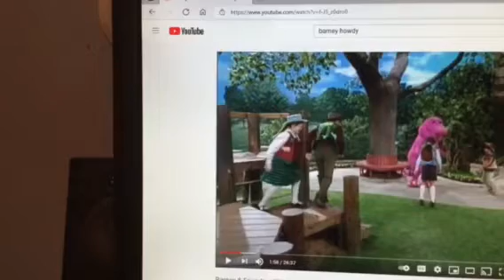Barney & Friends PBS